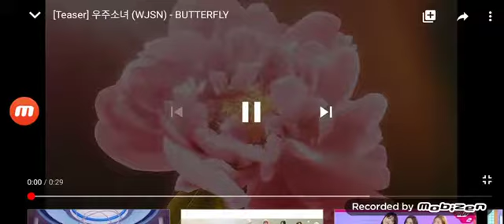BUTTERFLY New Teaser with WJSN!